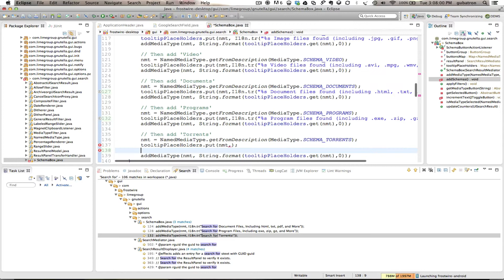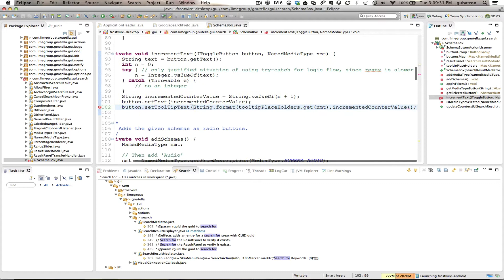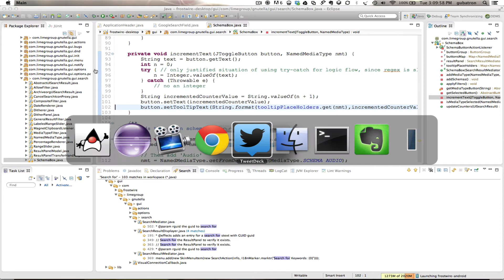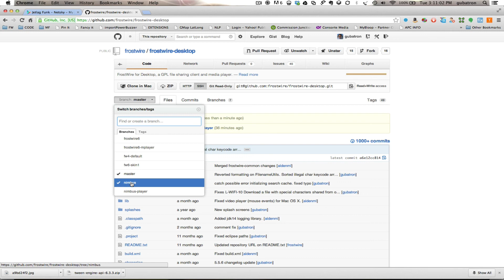Hacking the FrostWire 5.6.x search result tooltips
Unedited java/eclipse coding.
I was just trying to make the FrostWire search result media type indicators have tooltips that reflect the number of files found per major file type.

(the music in the video is what I was playing at the time in my headsets, DrumNBass helps me stay in the zone and awake at late hours.)